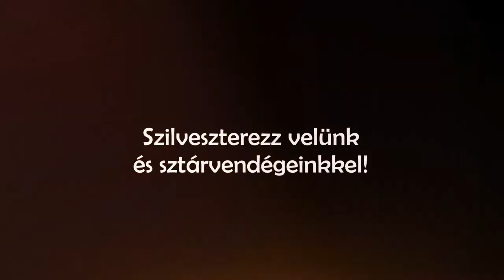Andonik Szilveszter 2020/2021 - előzetes